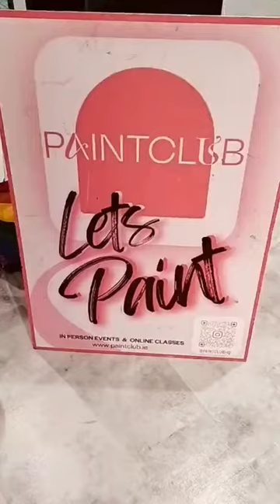Paint club 🎨🖌️painting